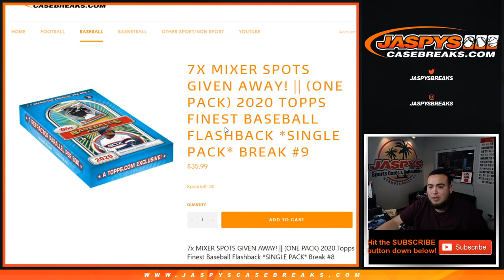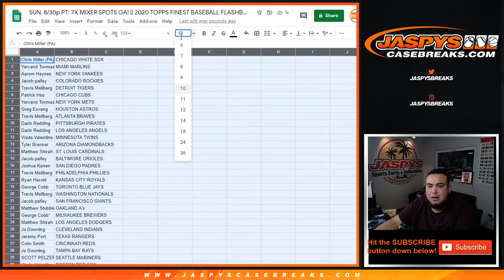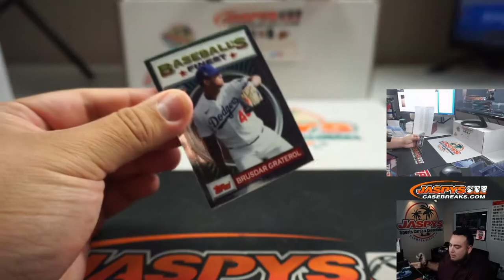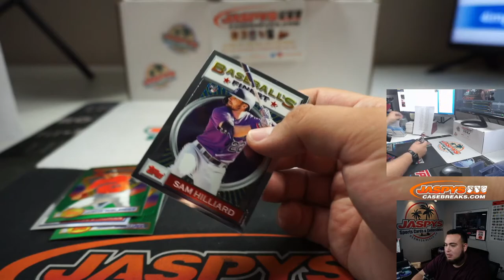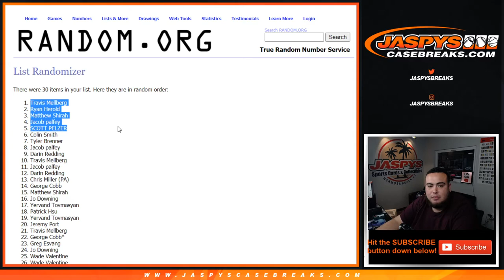SUN. 8/30p PT: 7X MIXER SPOTS GA! || 2020 TOPPS FINEST BASEBALL FLASHBACK *SINGLE PACK* BREAK #8